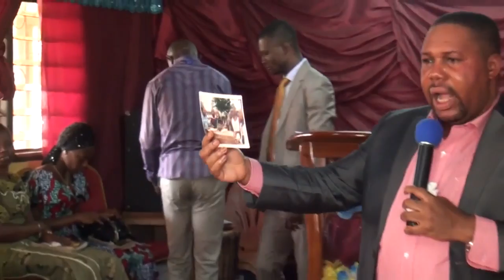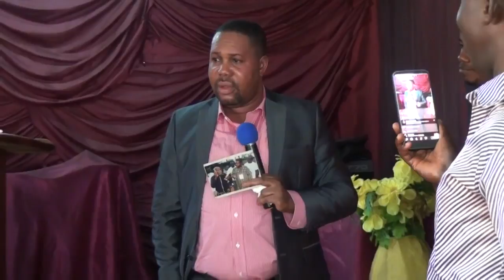Prophète Joel Krasso "Enseignements le mode opératoire de la sorcellerie" DIM 01 SEPT 2017